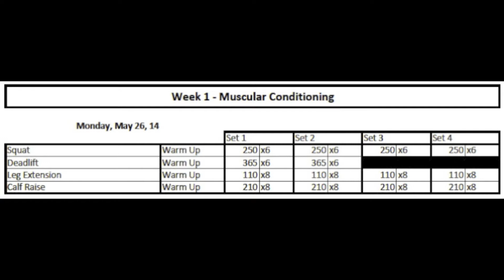Muscular Conditioning 1.2 x Candito Strong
Week 1, Day 2 of Jonnie Candito's Strength Program